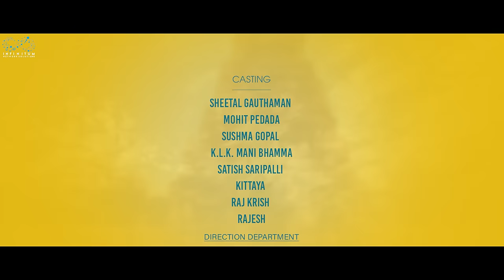Varalakshmi Venkateshwarulu | Final Episode | Sheetal Gauthaman | Sushma | Mohit | Infinitum Media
"Varalakshmi Venkateshwarulu" is a Telugu Romcom Web Series Featuring Sheetal Gauthaman, Sushma Gopal & Mohit Pedada as Leads.

Cast:
Sheetal Gauthaman
Sushma Gopal
Mohit Pedada
K.L.K Mani
Saripalli Satish Sharma
Raj Krish
Rajesh

Producer
Vandana Bandaru

Director:
Venkat Rdy

Story, Screenplay, Dialogues:
Kalyan M

Dop:
Charles Raj

DI:
Raj Krish

Poster Designer:
Nikhil Chotu

Motion Graphics:
Rishi Barigela

Line Producer:
Jayanth Patnam

Direction Department:
Vikram Mangaram

Make up:
Santosh
Renuka

Executive Producer
Sheetal Gauthaman